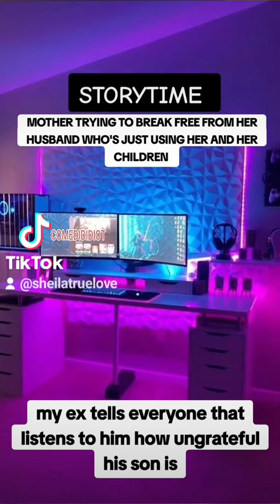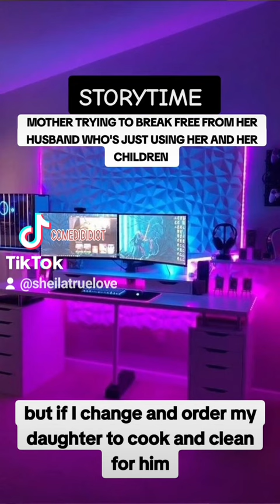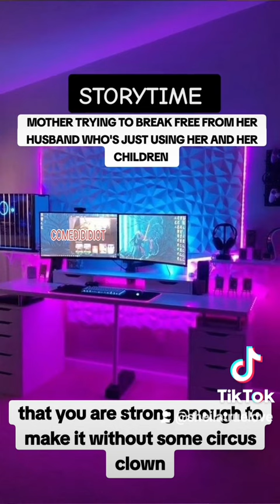STORYTIME: MOTHER TRYING TO BREAK FREE FROM HER HUSBAND WHO'S JUST USING HER AND HER CHILDREN